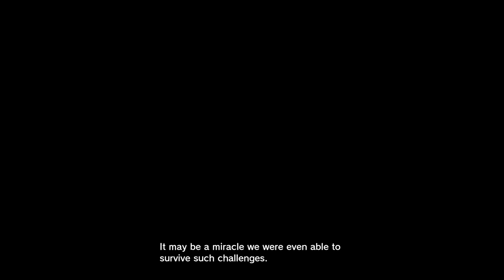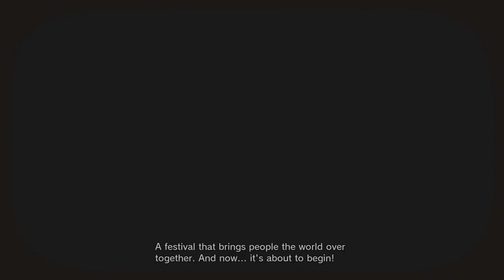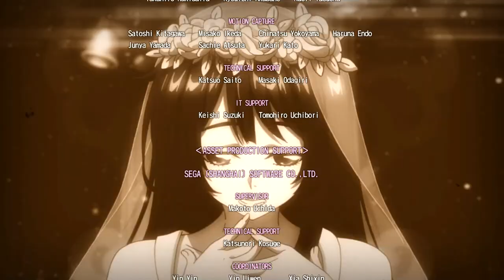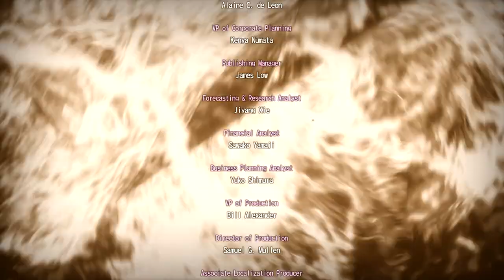NEW SAKURA WARS w/ UDJ & TheNSCL - Episode 34 - Friends We Made Along The Way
It's endgame time! Let's see how much a lasting impact all these colorful characters made on our remarkable journey!

I hope you can detect my sarcasm.